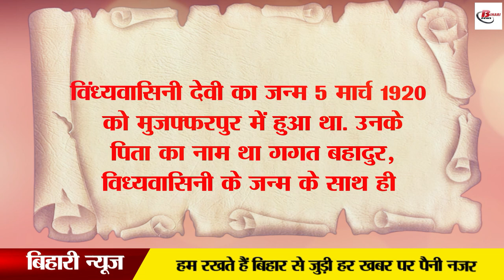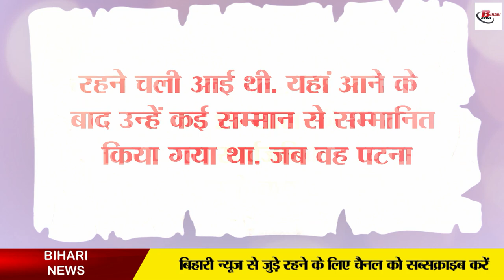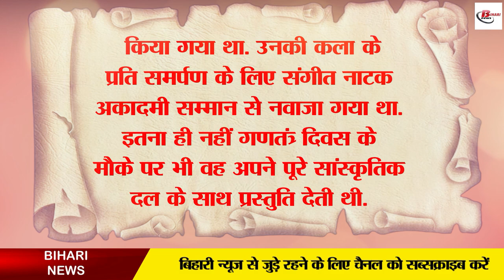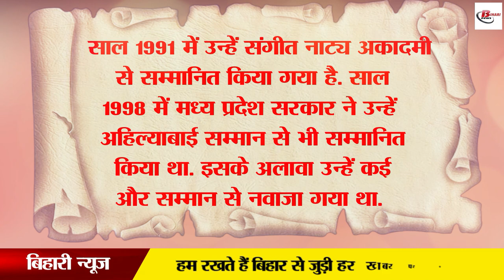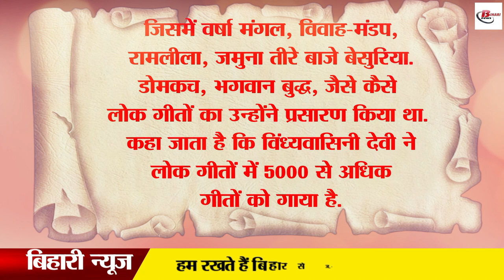स्वर कोकिला जिसने लोकगीतों को विदेश तक पहुंचाया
Vidhyavasini Devi is the name which has given a different identity to Bihar in folk singing. Even though people in Bihar's Maithili Bhojpuri and Magahi do not know them by name, they definitely know them through the songs sung by them. Especially the songs played in the time of Chhath are due to Vidhyavasini Devi. In later times, Sharda Sinha has given it a new look. Well the musical career of Vidhyavasini Devi starts from her maternal grandmother. After that, when he got married, he got the atmosphere of music here too, after that Akashvani became his home and this Akashvani made him popular among the common people. He has also been awarded the Padma Shri, as well as many other honors from the Bihar government. He had also established his own music school for the learning of girl students, which is being run by his children today.